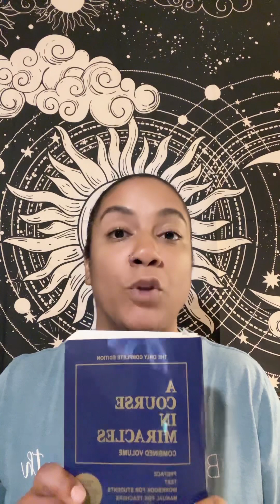The Unlearning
Being open-minded is more than we usually want to acknowledge. I appreciate the comments even though they were perceived negatively at first. It reminds me of who I am.